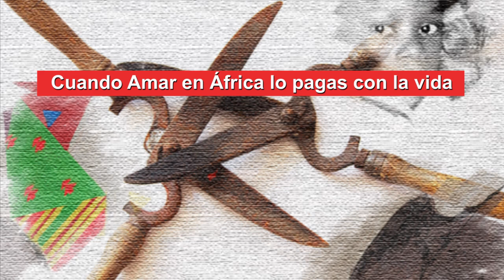Cuando Amar en África lo pagas con la vida (2011-12)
Mujeres subsaharianas, lesbianas o no, algunas demandantes de asilo, mujeres que aman otras mujeres en países africanos, donde amar se paga con la vida o con la violación; organizaciones mediadoras con estos colectivos, a nivel europeo o nacional; mujeres artistas, queer, feministas y negras, fueron los agentes para crear el proyecto con formato público y procesual. Performances en directo, streamings, diálogos abiertos, proyecciones interactivas en fachadas y piezas de videocreación son sus concreciones.